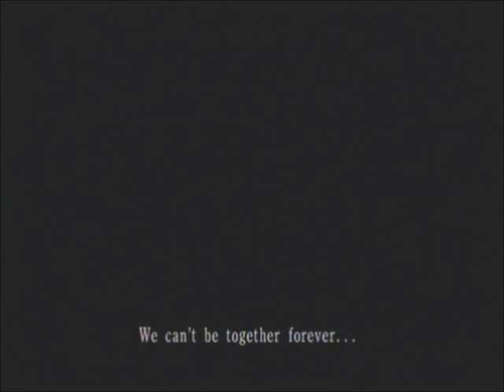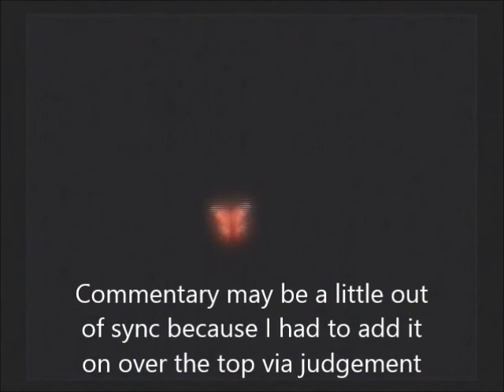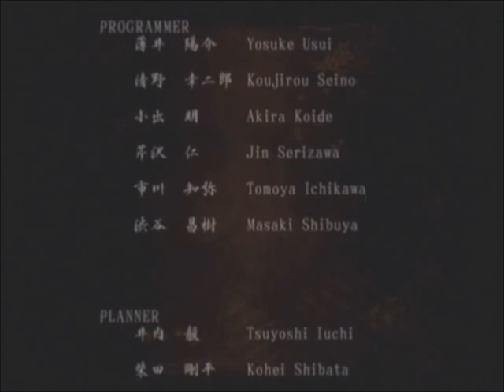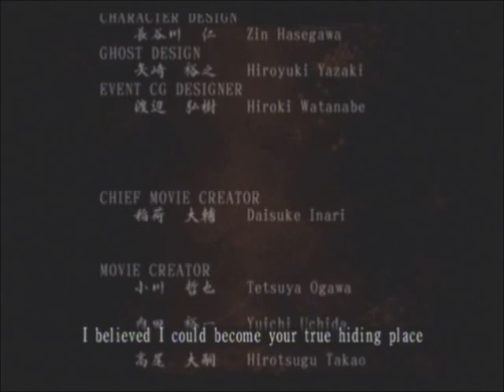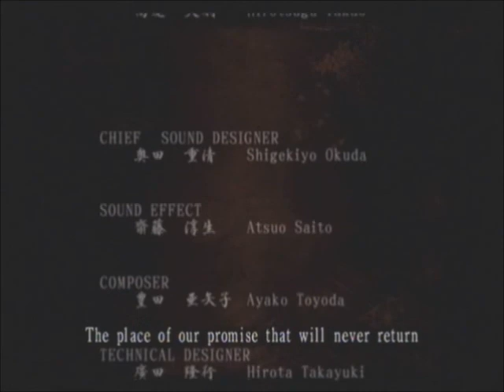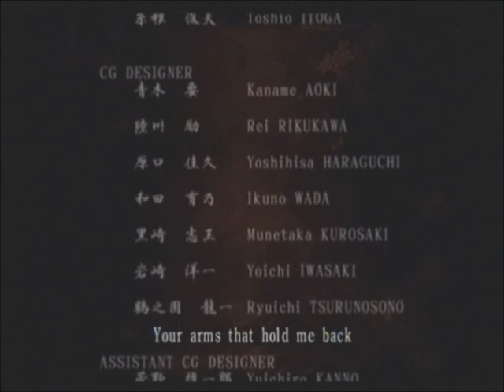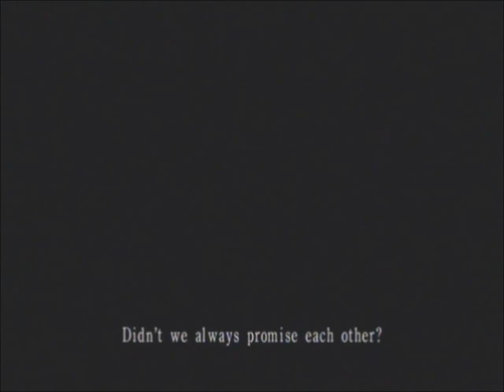Let's Play Fatal Frame II Blind - #29 - The Ritual (FINALE)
Welcome to my  Let's Play of Fatal Frame II. It also helps out my channel a lot.

HEY im on Twitter! Why not follow me?